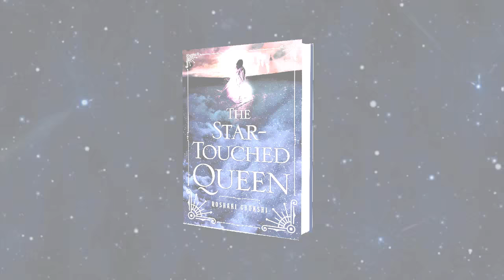The Star-Touched Queen by Roshani Chokshi Fan Book Trailer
The Star-Touched Queen by Roshani Chokshi

SONG:
Nagada Sang Dhol

Narration:
My own
Script:
The book summary